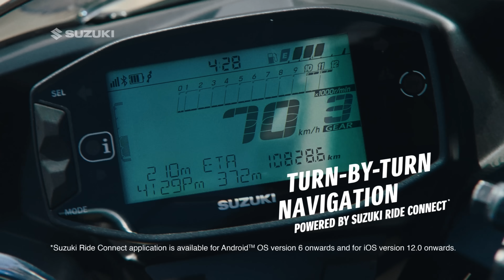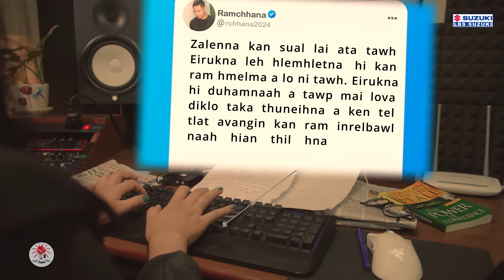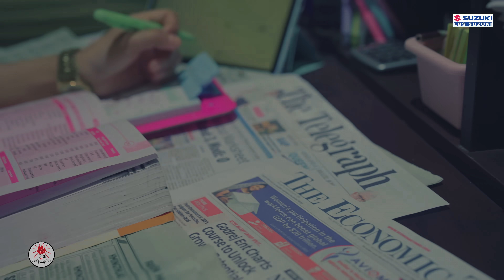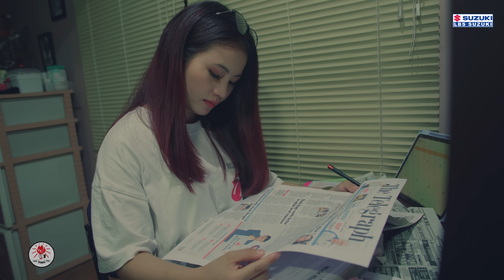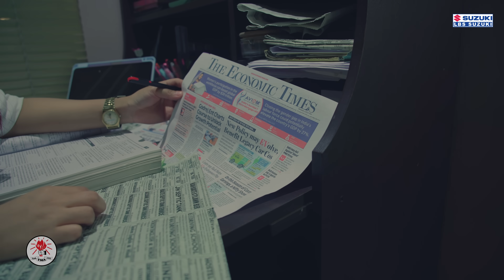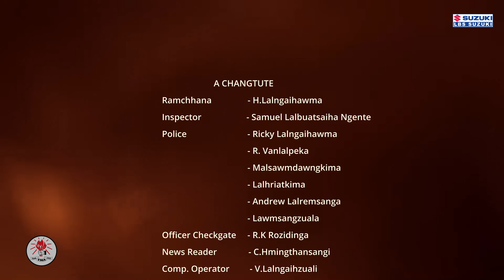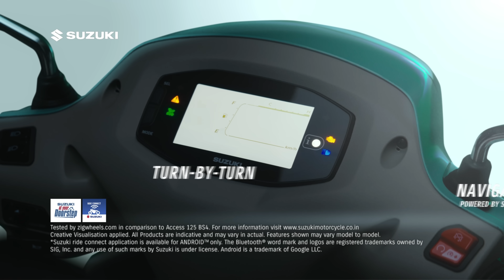PATHUMNA : CHANMARI WEST BRANCH YMA - RAMCHHANA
Central YMA in short film competition, 2024 intihsiakna a buatsaihah Chanmari West Branch YMA in an film siam RAMCHHANA tih hi pathumna atana thlan a ni.